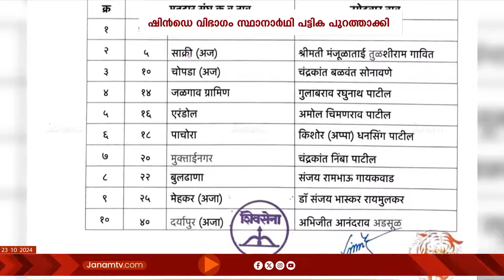മഹാരാഷ്ട്ര തെരഞ്ഞെടുപ്പ്; സ്ഥാനാർഥി പട്ടിക പുറത്തിറക്കി ശിവസേന ഏക്നാഥ് ഷിൻഡെ വിഭാഗം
മഹാരാഷ്ട്ര തെരഞ്ഞെടുപ്പിൽ ശിവസേന ഏക്നാഥ് ഷിൻഡെ വിഭാഗം സ്ഥാനാർഥി പട്ടിക പുറത്തിറക്കി. 45 പേരുടെ ആദ്യഘട്ട സ്ഥാനാർഥി പട്ടികയാണ് പ്രഖ്യാപിച്ചത്. നേരത്തെ ബിജെപി 99 പേരുടെ സ്ഥാനാർത്ഥി പട്ടിക പ്രസിദ്ധീകരിച്ചിരുന്നു.